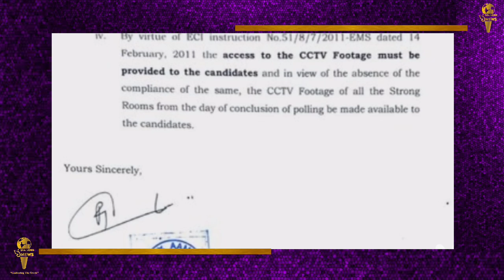punjab विधानसभा चुनाव- आम आदमी पार्टी ने चुनाव आयोग से EVM मशीनों पर सुरक्षा बड़ाने की मांग की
पंजाब विधानसभा चुनाव के लिए मतदान होने के बाद आम आदमी पार्टी  की ओर से ईवीएम (EVM) मशीनों की सुरक्षा का मुद्दा उठाया गया है.दरासल  आम आदमी पार्टी ईवीएम मशीनों के लिए किए गए सुरक्षा इंतजामों से खुश नहीं है. जिसके बाद उन्होंने चुनाव आयोग को लेटर लिखकर कई मांगें की हैं जिसमे  ईवीएम मशीनों की सुरक्षा के लिए ट्रिपल लेयर सिक्योरिटी सिस्टम की मांग मौजूद  है.साथ ही  आम आदमी पार्टी का कहना है कि अगर ऐसा होता है तो फिर ईवीएम मशीनों के साथ किसी भी तरह की छेड़छाड़ मुमकिन नहीं होगी.
आम आदमी पार्टी के पंजाब मामलों के प्रभारी राघव चड्डा की ओर से चुनाव आयोग को लेटर लिखा गया है.जहा राघव चड्डा ने अपने लेटर में कहा है कि कई उम्मीदवारों ने ईवीएम मशीनों के साथ छेड़छाड़ की आशंका व्यक्त की है. वही आम आदमी पार्टी ईवीएम मशीनों को रखे जाने की जगह पर सुरक्षा के इंतजामों को लेकर चिंतित है.